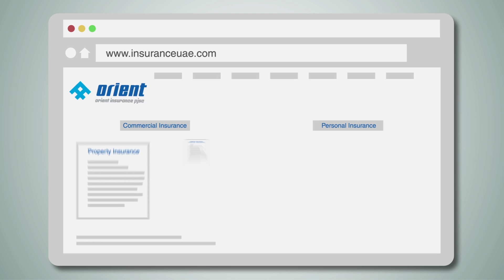Orient Insurance (Pension plan & Medical Insurance)